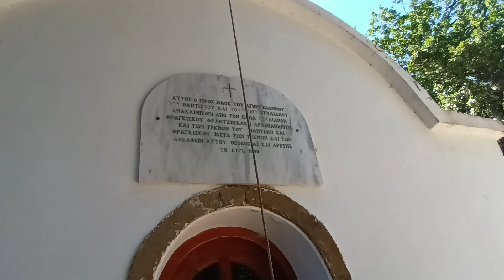Άγιος Ιωάννης Βαπτιστής - Κακοδίκι Σελίνου γειτονιά Νερατζιά